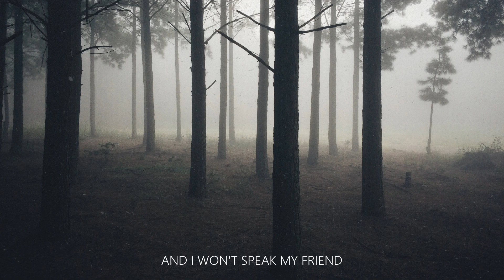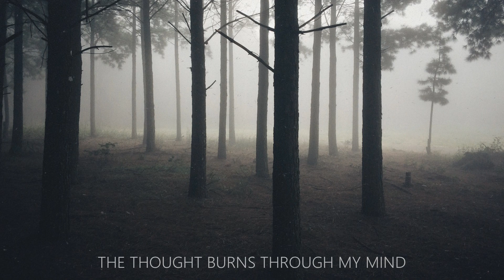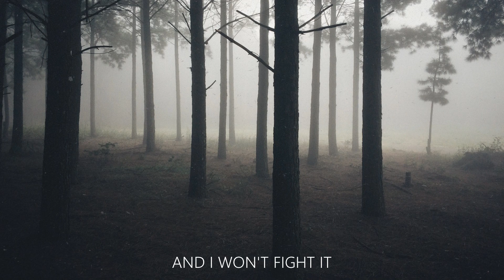Familiar Sound Of Agony (Official Lyric Video) - Brethren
Track "Familiar Sound Of Agony"

From "The Light EP"

By Brethren.

Round and round in circles again,
Here i am before you
Trapped in silence, I wont speak my friend
Let me down again, and youll see

Digging yourself, out of this one
I see who you truly are
Life or death, there is no way around this,
You can lie to anyone but yourself.

Hollow me out and break me,
With all of your untruth
Stunned without movement, we will not progress
And now you see how it feels when you,

I still think of the times
The thought burns through my mind
I wont fight it
The familiar sound of agony

Patch me up and hit me down,
bring me around,
let me know that im not bound
Tell me this life is worth more than I've found,
I got so much left to lose and nothing to gain,
Wondering whats next cause all I do is live in this storm.

There is nothing left to say,
Anything we felt never mattered anyway.
Cause I see you moved on.